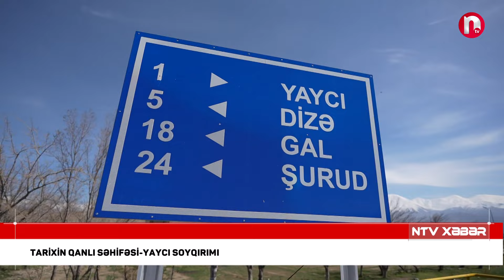Tarixin qanlı səhifəsi-Yaycı soyqırımı